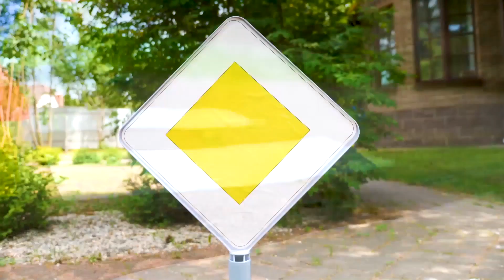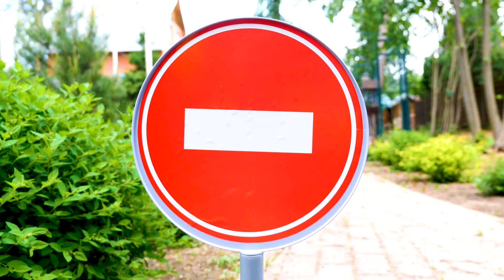Video e giochi per bambini. Le macchinine giocano al parco. Robocar Poli e il piccolo bus Tayo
Video e giochi educativi per bambini, in italiano, con protagoniste le macchinine giocattolo. Oggi e macchinine giocheranno al parco. Robocar Poli e il piccolo bus Tayo impareranno le regole della strada.

00:00 - 04:32   Robocar Poli aiutano a spegnere un incendio
04:32 - 12: 53  Le regole della strada

Ciao Bambini e Bambine! Il nostro canale Giocattoli per bambini ti presenta i video e cartoni animati in italiano. Cresci e impara con noi nuove cose e  nuove lingue! INGLESE, TEDESCO, FRANCESE, RUSSO ecc. Sul nostro canale tu trovi tutti i tuoi giocattoli preferiti. Con loro scopri i nuovi giochi e le nuove parole.
L'IMMAGINAZIONE TI PORTA OVUNQUE!!!
Gioca , impara e divertiti !